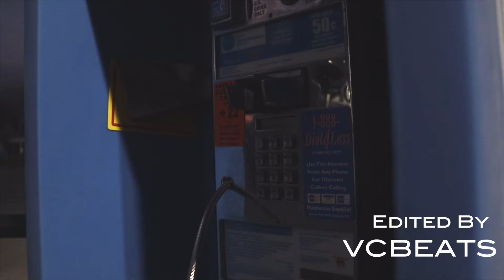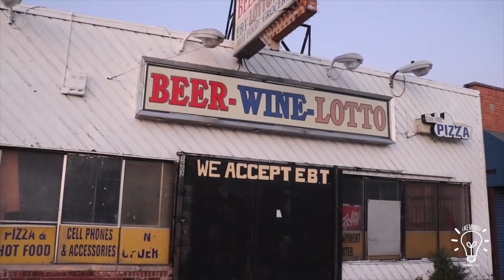Poisoned My Lemonade/Mean the Same Thing x Violent Content (VC) [Produced by Ty.2wo]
Poisoned My Lemonade/Mean The Same Thing
Poisoned My Lemonade produced by Ty.2wo
Mean The Same Thing Produced by VCBEATS